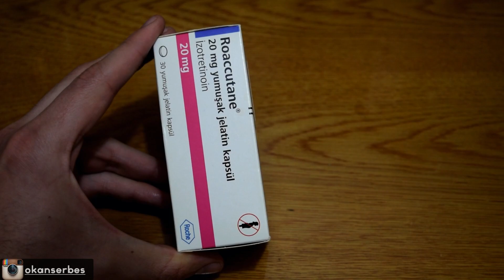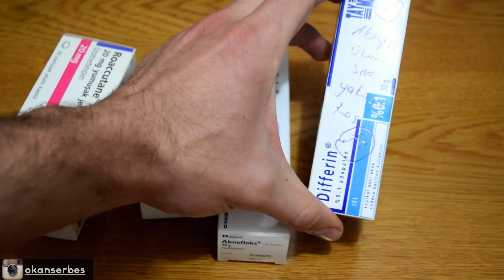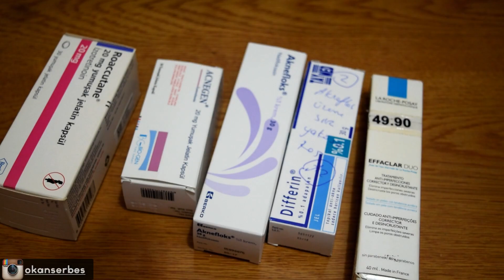Roaccutane ve Akne Tedavim | Sivilce Tedavisi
Yaklaşık 9 ay boyunca Roaccutane kullandım ve sonucunda sivilcelerden kurtuldum. (sivilcelerden kurtulma yolları)